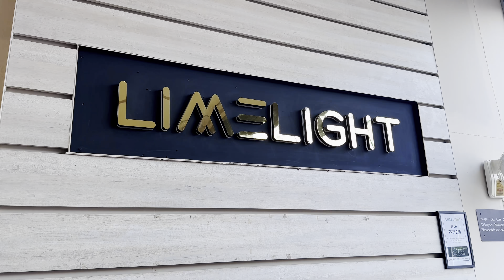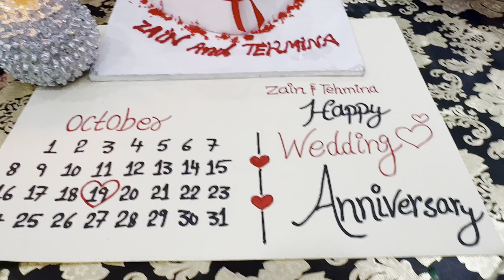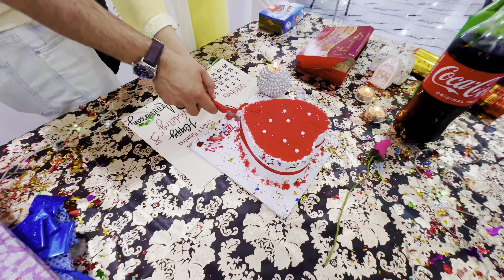Wedding anniversary Surprise | 5 Years Gone Forver to come | shopping with Tehmina In jhelum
5th Wedding Anniversary Surprise | Forever Moments & Shopping with Tehmina in Jhelum 🎉💍